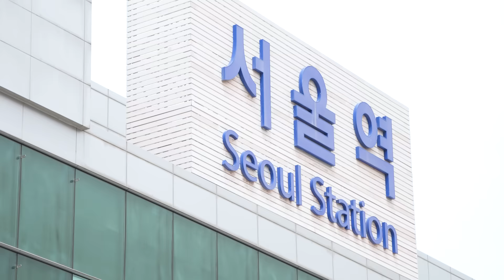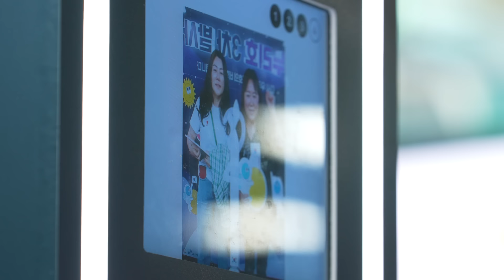누리호 찐팬들이 서울역에 모인 이유는? 🚀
* 누리호는 5월 24일 3차 발사 예정이었으나,
부득이 연기 결정되었습니다.

보다 안전한 발사를 위한 향후 일정은 추후 공지드릴 예정이오니,
누리호의 성공적 3차 발사를 향한 많은 응원과 관심 부탁드립니다😊

누리호 3차 발사가 얼마 남지 않은 지금🌟
서울시민들은 누리호에 대해 얼마나 잘 알고 있을까요?

물 만난 과학천재 이독실이 들려주는
재미있고 신기한 누리호 이야기와✨

서울역에서 시민들과 함께한
즐거운 퀴즈 타임까지 😊

모두의 응원을 가득 담아 전합니다🙏🏻
누리호 3차 발사 성공 화이팅🚀💫

부산 세계박람회 유치를 응원합니다.